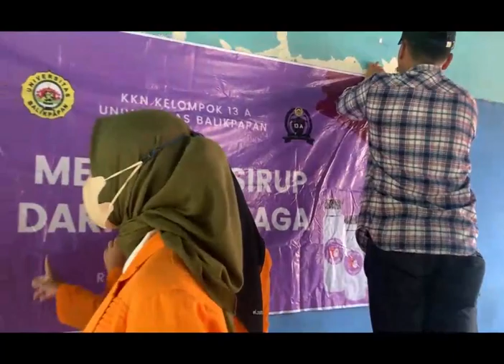Program Kerja UMKM Mahasiswa KKN Universitas Balikpapan 2023 : membuat Sirup Buah Naga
Program Kerja Kuliah Kerja Nyata Mahasiswa Universitas Balikpapan klp 13A di kelurahan Bukit Merdeka, Kecamatan Samboja Barat, Kabupaten Kutai Kartanegara (sekarang wilayah IKN) dengan membuat Sirup Buah Naga pada tgl 7 - 8 Februari 2023.
Program Kerja ini membantu mengembangkan UMKM setempat dengan membuat tutorial pembuatan Sirup Buah naga, membuat label dan kemasan Sirup buah naga, menghitung harga satuan serta membantu dalam memasarkannya.
Semoga dengan Program Kerja ini dapat berguna bagi UMKM di daerah khususnya warga Samboja Barat serta untuk menginspirasi bagi adik-adik Mahasiswa yang akan memprogramkan KKN di Semester depan Semangat selalu.

Dari Kami semua :
Dosen pendamping, Abdul Zain, ST, MT
Crew Peserta KKN Kel. 13A Bukit merdeka, Samboja Barat :
1.  Ratu Halimatus Sadiah (ilmu hukum)
2. Amelya Widananda (Akuntansi)
3. Linda Ayuni (FKIP - Pend.Ekonomi)
4. Imelda Danaliya (Manajemen)
5. Engrina Pane ( Teknik Industri )
6. Agus Topo Prasetyo ( Teknik Elektro )
7. Teguh cokro prabowo (Manajemen)
8. Yizlia Trifosa (Manajemen)
9. lscania (Teknik sipil)
10. Muhammad Nur Affif (Teknik Mesin)

Terima Kasih yang sebesar-besarnya buat :
1) Bapak Lurah Bukit Merdeka Drs. Abd Rasyid
2) Bapak Sekretaris Lurah Bukit Merdeka Drs. Abdul Salam
3) Ibu Ketua PKK Bukit Merdeka dan anggota PKK lainnya